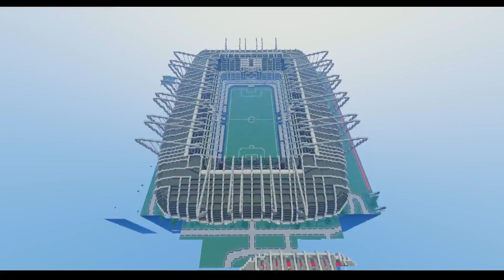NationsGlory Yellow : Le Stade Nouvelle-Asie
Cette cinématique a été créée pour la demande UNESCO de ce bâtiment sur le Yellow.

Nationsglory est un groupe de serveur minecraft ayant pour map la terre. Vous y gérez votre pays et le but et de devenir le plus fort ^^ .

Rejoignez-nous!

Constant62, youtuber depuis mars 2014 cherche a offrir un contenu régulier et de qualité et du bonheur à ses abonnés (e).